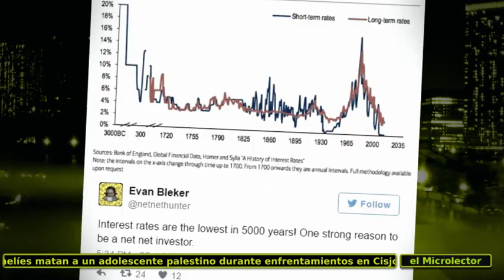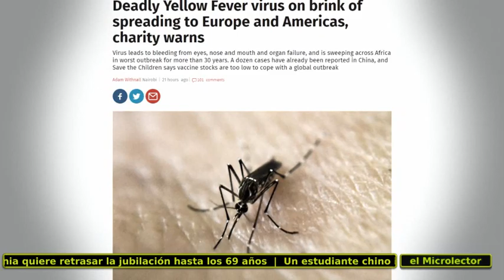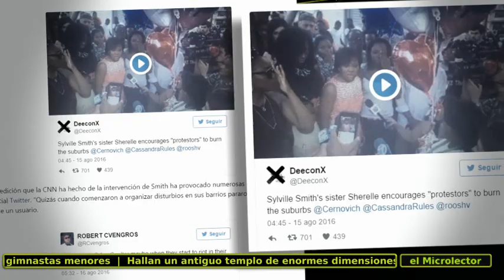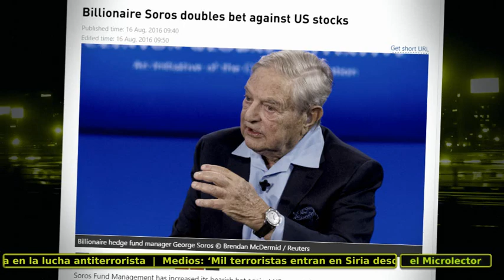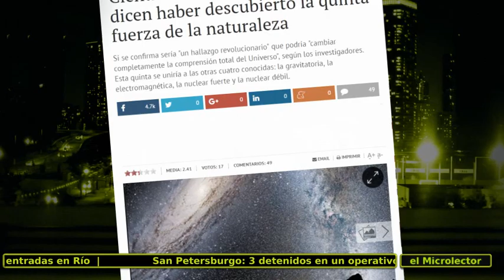ROTHSCHILD, FIEBRE AMARILLA, VERGÜENZA BANQUEROS...